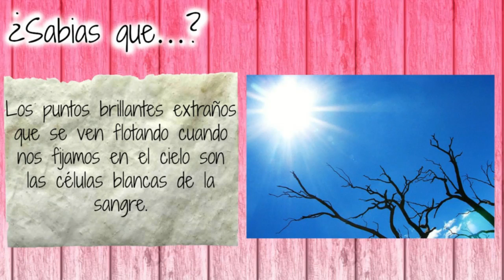♥ DIY corona de flores/ Flower crown/ Peinados /Belita ♥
Belita.Fashion DIY Moda Manualidades Recetas Peinados Hairstyles Cocina Blogs Vlogs Video Maquillaje Makeup Ropa Atuendo diy Do it yourself zapatos shoes haul comida decora cuarto thirft sorteo atuendo regalos valentin nails ojeras acne do collar bonito hermosos lindos enchinar cabello facil